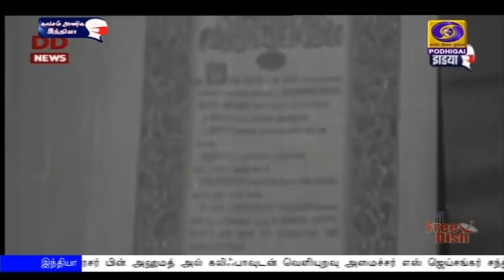பொதிகை பிற்பகல் 2.00 மணி செய்திகள் [26.11.2020]